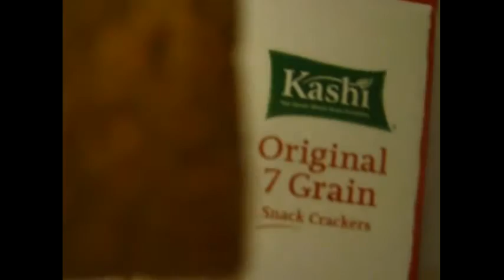Day 264 Diary Featuring Jillian Michaels Body Revolution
272 calories burned on Eliptical
591 calories burned walking around.

LOSCON

My Links